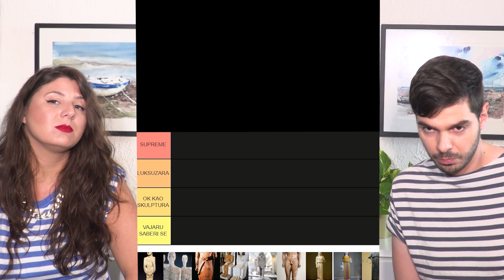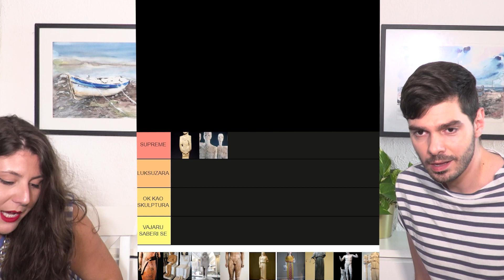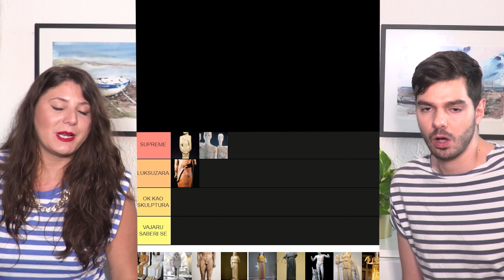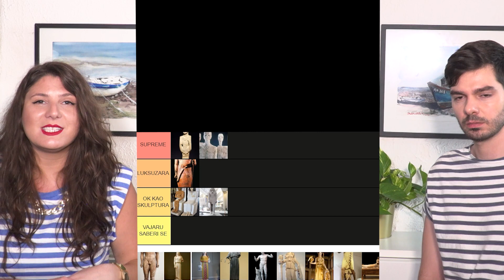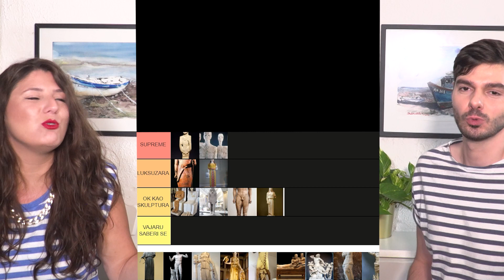016 - TIER RANKING - SKULPTURE PT. 1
Đura i Hronos ocenjiju skulpture od neolita do Rima. Pogledajte koje su skulpture odabrali i šta su imali da kažu o njihovom izgledu i izradi.

Đura je pseudonim dr Ane Đuričić, arheološkinje iz Beograda, koja na drugačiji način želi da vam približi način života u prošlosti.